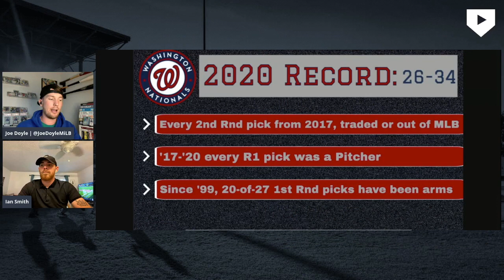2021 MLB Draft Preview - Washington Nationals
Jackson Rutledge, Cade Cavalli... now what?